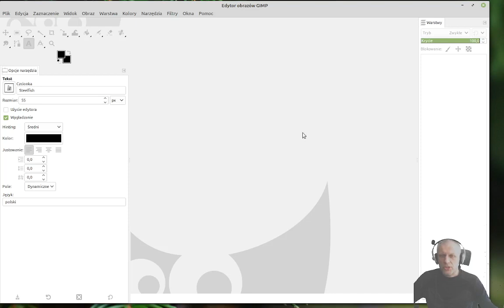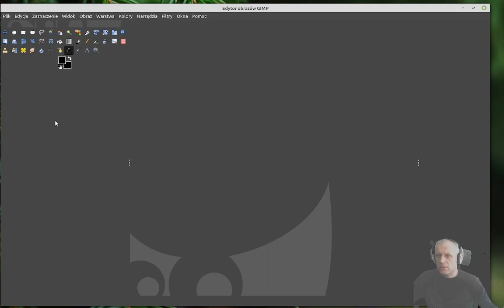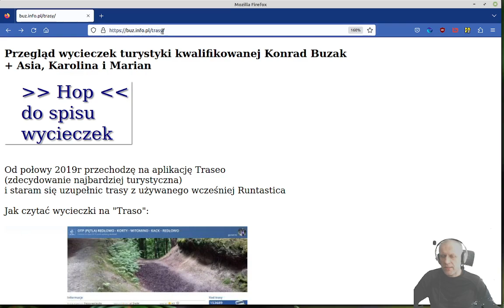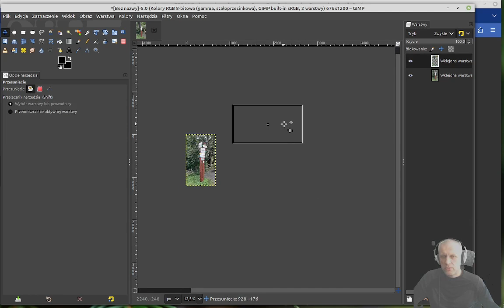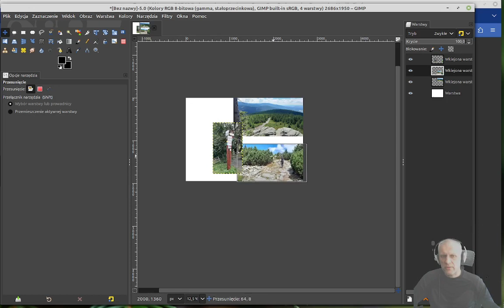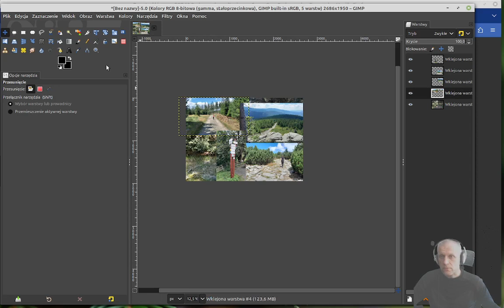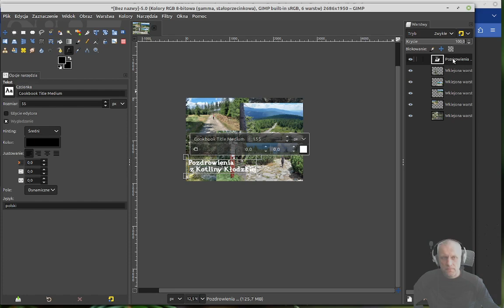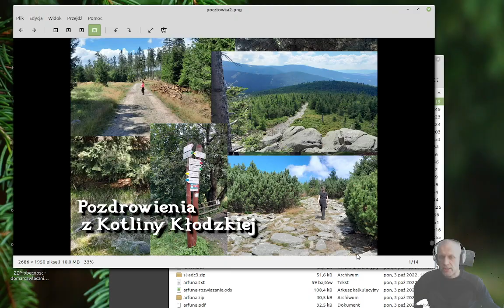Podstawy gimpa - lekcja 1/4 - multipocztówka